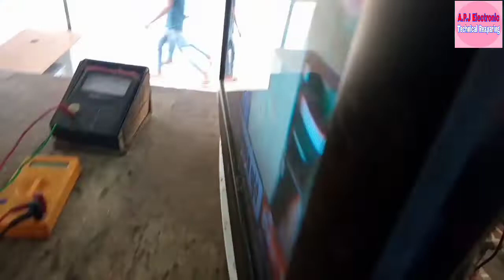LG ultra slim dead fault repair Of TV tik tik ki sound aa rha hai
CRT TV Tik Tik Sound Problem, CRT TV Power LED Blinking Problem In Hindi

Dosto aaj ke es Nye video me Aapka fir se welcome (Swagat) hai
Dosto aaj ke es Nye video me ham CRT TV ki Tik Tik Sound Karne wali problem ko solve Karenge ⬇️

es liye video Pura dekhiye aur apna problem comment box me type kariye

aur dosto  ⬇️⬇️⬇️⬇️⬇️⬇️⬇️⬇️⬇️

don't forget
Apne Bhai Ka सपोर्ट kariye,लाइक(like),share

Aur घंटा जरूर बजाए ताकि मेरी आने वाली वीडियो की जानकारी आपको तुरंत मिल जाए
और दोस्तो इतना सब करने के बाद एक छोटा या बड़ा  लेकिन अच्छा सा कॉमेंट जरूर करिए
और अगर आप कोई और टापिक की वीडियो चाहते है तो कॉमेंट में ओहि लिख सकते हैं

Thanks for reading and writing

APJ Electronic
Technical reapearing

thanks Bhai log

Arun Kumar Patel
APJ Electronic